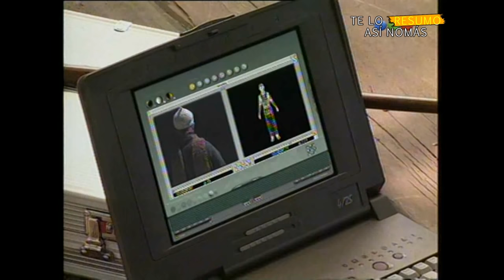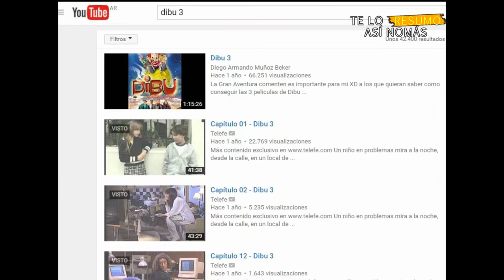Te Lo Resumo Así Nomás#69 | Dibu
Después de la misteriosa desaparición del capítulo 69 la serie "Mi familia es un dibujo" pegó un abrupto giro y empezó a tratar de otra cosa... hasta cambió el nombre.